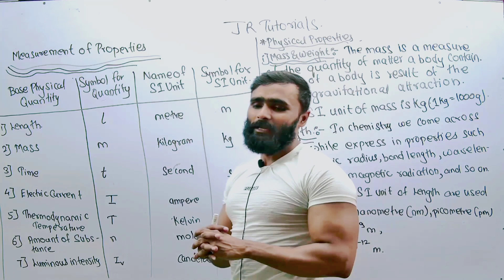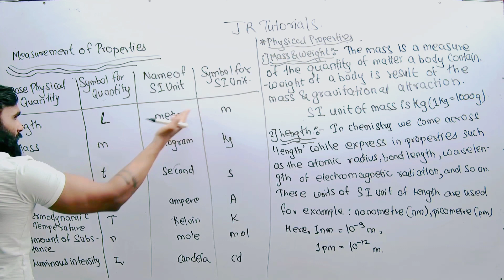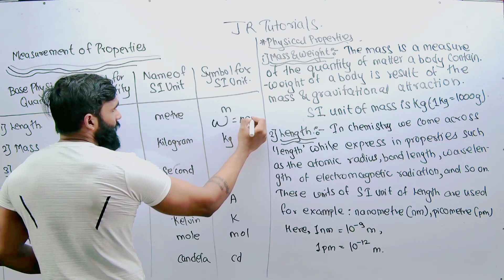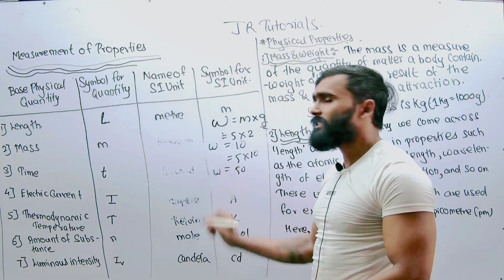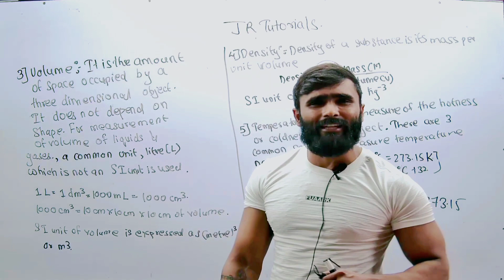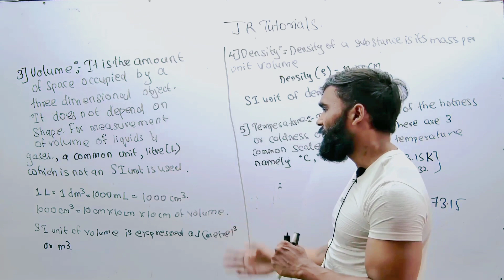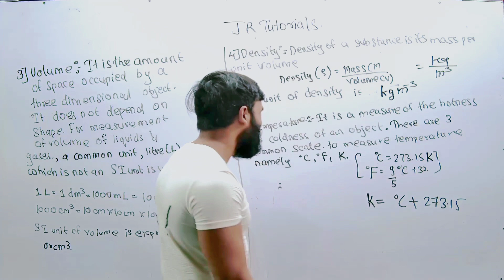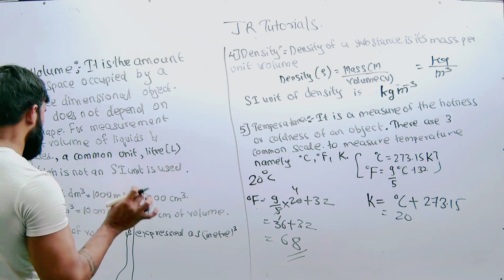11th Chemistry | Chapter 1 | Some Basic ConceptsofChemistry| Lecture 2| maharashtra board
Hi Everyone.
In this video You will get the lecture videos of 11th Chemistry chapter 1 Some Basic Concepts of Chemistry lecture 2 Maharashtra board.